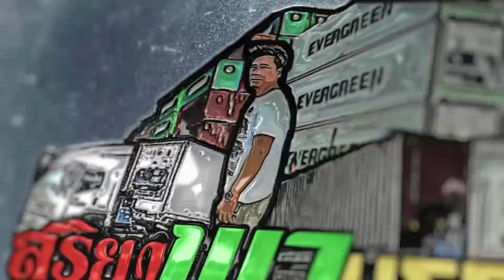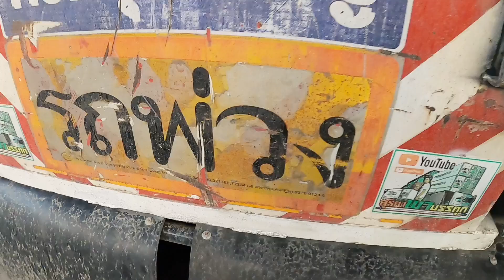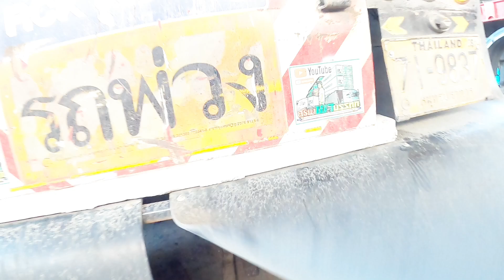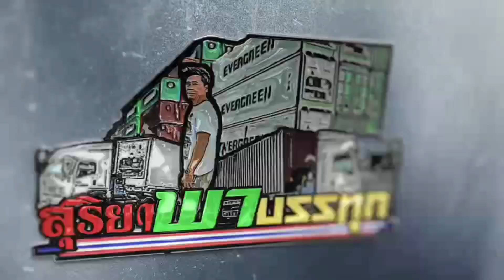หมอนรองเเหนบเพลาหลังเเตก!!! ล้อเกือบหลุดกลางทาง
รีวิว ซ่อมเเซม หมอนรองเเหนบใช่งบเท่าไหร่